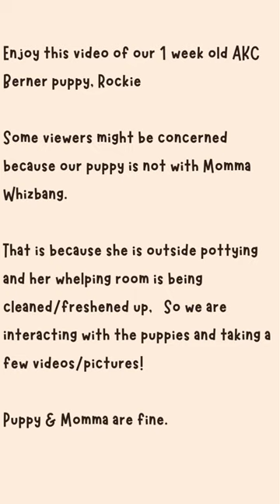The General & Whizbang: 1 Week Old Pupdate of Rockie (aka Male Baby Blue)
Raising Tails of Success,
Michelle Hall

I am an active breeder with an exceptional Bernese Mountain Dog Breeding Program.

My puppies are always placed with a lifetime genetic health guarantee & free delivery up to 750 miles from my home in Clark, WY. Beyond 750 miles (one way) delivery, I charge $750.00 for every 750 extra miles.

Be sure to checkout this G-drive link to all the details about my AKC "Bred with H.E.A.R.T" breeding Program

If you are planning to welcome a new AKC Bernese Mountain Dog into your family soon, I have a waitlist you can join.

Whizbang delivered my sire, “The General’s”, first spring 2023 litter on Sunday, March 5th. She delivered 7 beautifully marked puppies & their debut video is linked here:

Millie has delivered my Sire, Aslan’s, first spring 2023 litter on March 8th. She delivered 8 beautifully marked puppies. Videos & Pictures will be posted to my Youtube Channel & Facbook pages by Tuesday, March 14th.

Zippy delivered my sire, “The General’s” second spring 2023 on March 9th. Videos & Pictures will be posted to my Youtube Channel & Facbook pages by Tuesday, March 14th.

Sephin delivered Aslan’s second spring 2023 litter on March 13th. She is doing well with her 4 female & 2 male puppies. I’ll post a video of her puppies by Friday, March 17th.

Check back soon, because we are planning to share a similar video with our new sire for 2023,

The General! But, in the meantime, here is one from earlier in the season of General’s grooming

Below is a response I send to all first-time inquirers. It covers just about every question individuals have had about my breeding program. But, that doesn't mean I have covered all YOUR questions. If the information you are looking for is not found below, please let me know. I will get you an answer.

Before you adopt any dog, please read this article to check if you are truly ready or not

1) a FAQ, sheet
2) Registration options with pricing is at bottom of page 5 of my "Lifetime Happy Tails Health Guarantee & Puppy Adoption Agreement" form, &
3) a 2023 Breeding Program Update, all found at this

Our puppies are all ready to leave their mom between 8 & 9 weeks.

For your peace of mind, all our puppies are guaranteed family reared & not inbred. Each are placed with first & second vaccinations, worming, dewclaws removed, & more!

We follow protocols at age 3 days old through 16 days old for Early Neurological Stimulation. Learn about the benefits of this & more by visiting the “Puppy Adoption” page of my website.

I use an AKC certified evaluator (& professional Litter Nanny) to help raise all my litters. Her name is Ledanna Scalf. She flys when a litter is due & stays to help me/momma dogs care for & nurture the puppies.

Our puppies are personality matched, crate & chew conditioned, & potty training began. They each receive their first groomings (w/nails clipped).

They offer their families peace & confidence that they come with our “Lifetime Genetic Health Guarantee."

More info on Puppy Personality Matching, including case studies, are

For a glimpse at our temperament testing, please visit this Please visit this link for the testing results on each of our breeding dogs

If you'd like to meet my parent dogs & puppies, we hold "Puppy Open Days.” Join my waiting list to learn when these will be for these litters. Only those who have submitted completed “Puppy Adoption Agreements” are invited to participate.

We keep our pets lean because it helps protect their joints/bones/etc from trauma as they tromp through life with us, keeping up with our active lifestyle.

Sire Aslan is 97 lbs
Sire General is 110 lbs

Currently, puppies for our upcoming 2023 litters are being reserved with placement holding deposits. They are being reserved for $500 down & $1,000 good-faith installment payment when we are certain we have a puppy in line (born, healthy & on the ground) for new depositors (between 2-6 weeks after birth) & the balance is $2,000 at 8 weeks of age.

Additionally, this page of my website also explains our partnership with a 3rd party financing platform

Now, enjoy my video/channel. :-)